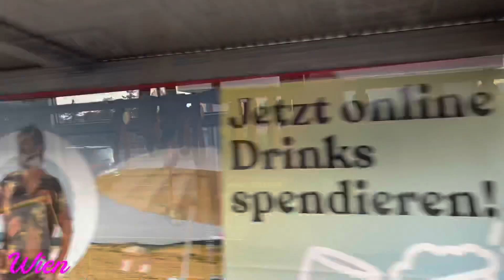Regenbogen قوس_قزح